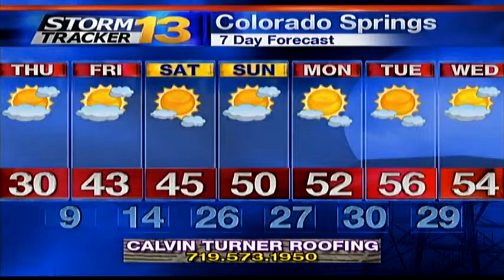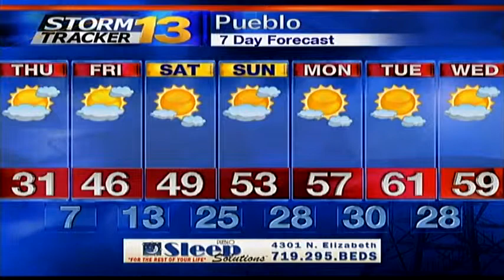Jay's Wednesday Afternoon Weather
Heavy snow is likely around the area through tonight.  By the time the sun rises tomorrow, there will be more than half a foot in some areas.  After the snow is gone, the weather will calm down and the temperatures will warm up.